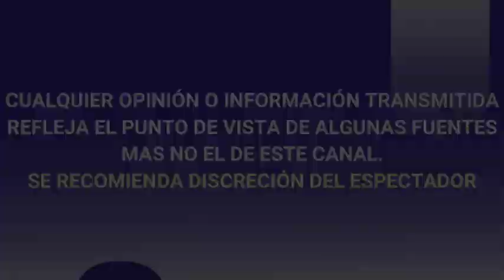RAÚL ARAIZA ROMPE EL SILENCIO sobre ESCÁNDALO en AEROPUERTO tras supuesto ESTADO INCONVENIENTE